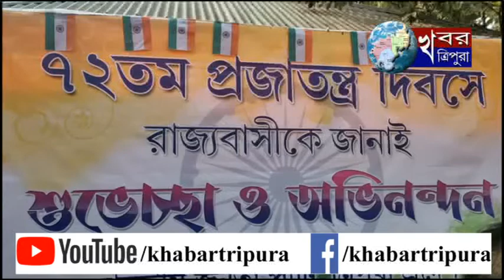৭২ তম প্রজাতন্ত্র দিবস উপলক্ষে বিভিন্ন রাজনৈতিক দলের কার্যালয় গুলোতেও জাতীয় পতাকা উত্তোলন করা হয়